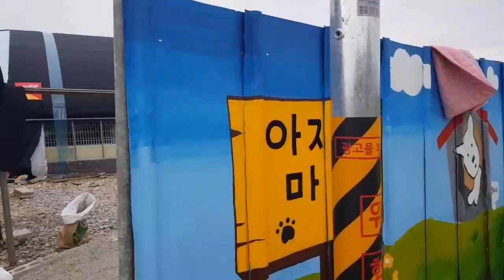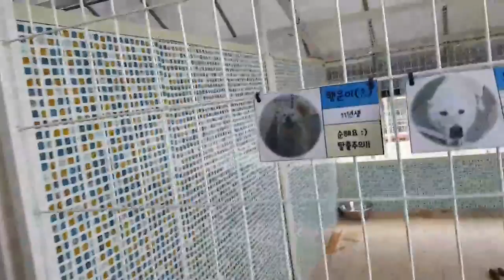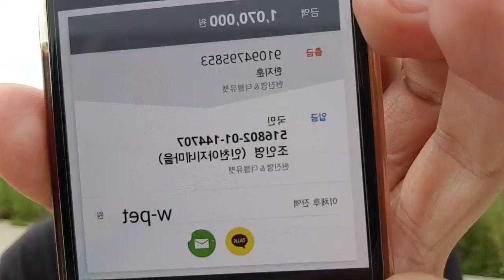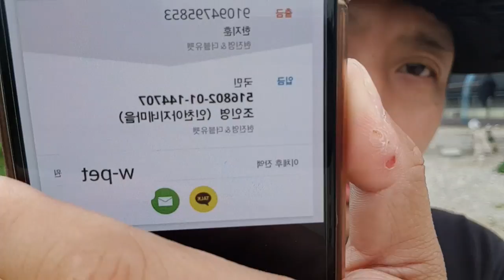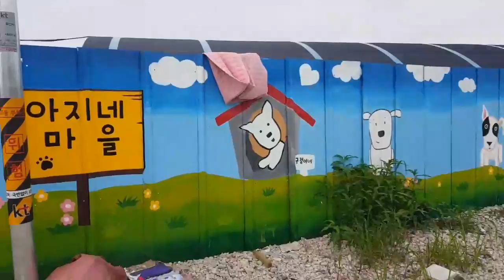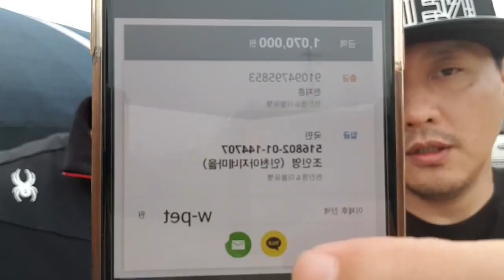(현진영TV)유기견보호 자선 풀파티때 수익금과 물품 약속대로 기부하러 유기견보호소에 왔어요!!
2018년7월8일 지난 6월30일 자선풀파티에서 약속한
유기견 보호소 "아지네 마을"에 사료와 간식을 전달 하기
위해 W펫 성경호 대표와 제 부인님하고 함께 다녀왔습니다. 우선 "아지네마을"이 참 아이들을 사랑으로 보호하고 있는 모습이 보였고 제 아내가 정기후원 하고있는 "보리"를 만나서 너무 좋았습니다.
몇몇 아이들이 사람을 몹시 경계하는 모습에 안타까움도
있었지만 대부분의 아이들이 밝고 건강해보여 있는 내내
안심이되고 기분도 좋았습니다,
저와 성경호대표 그외 참여해주신 많은 스텝분들 보다빌더(김춘리,윤종묵,류성일)선수
BJ(백반형님,새하,비비안,썬,적랑)DJ(오션)
음향(현진영팬클럽 이보원,이름까먹은 음악감독님 음향업체 대표님)
포스터제작(현진영팬클럽/한수정)
홍보영상(현진영팬클럽/낙키수)
동료 가수 선후배님들(박남정,채리나,하리수)
w펫 직원분들,현진영팬클럽 가족들
모근 과정을 관심있게 지켜봐주시고 응원해주신
여러분 모두가 함께한 아름다운 기부였습니다,
잔심으로 감사합니다.